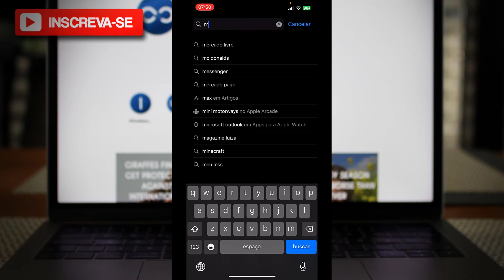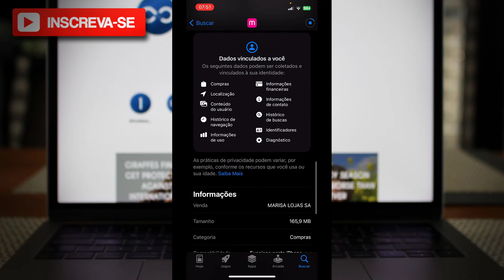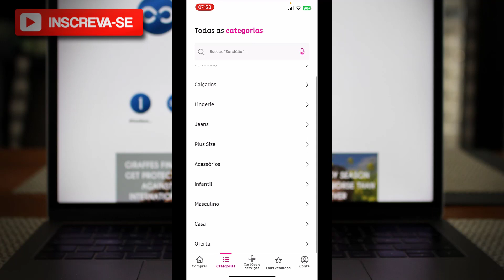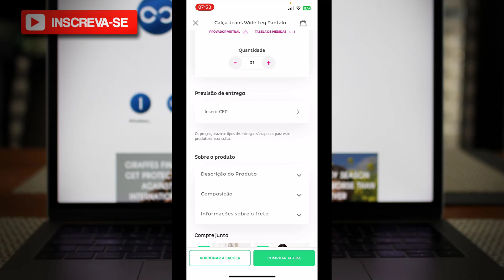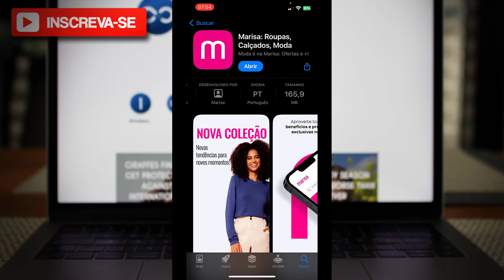Marisa | Como Baixar e Usar o App Marisa no Celular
✨ Se você curtiu o tema do vídeo de hoje: Marisa | Como Baixar e Usar o App Marisa no Celular, já deixe o seu LIKE 👍 no vídeo.